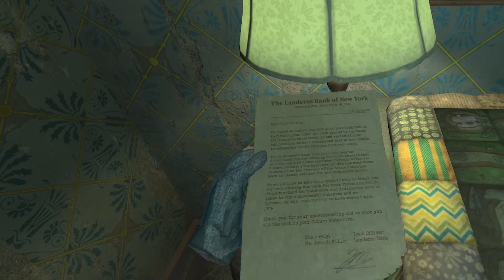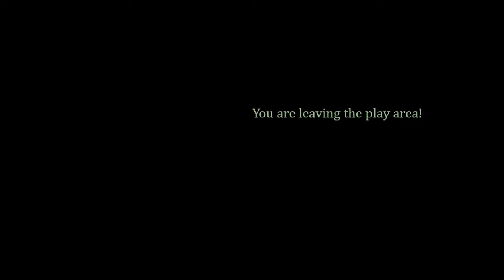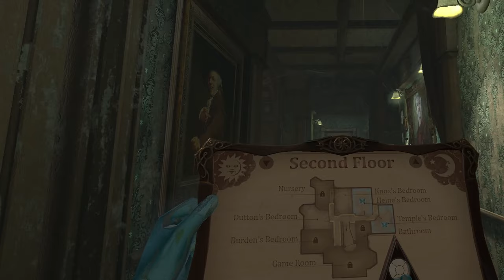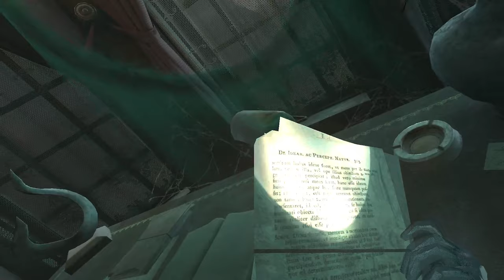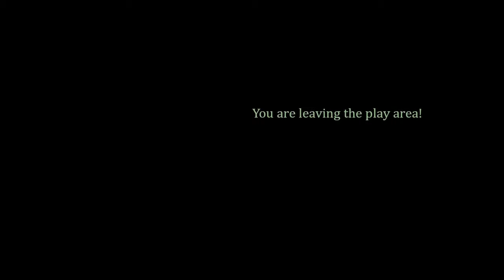The 7th Guest VR part 1 (T7G fan club here )